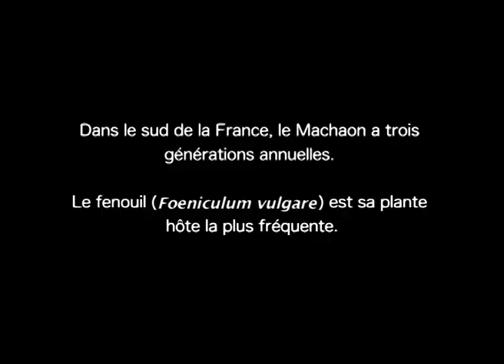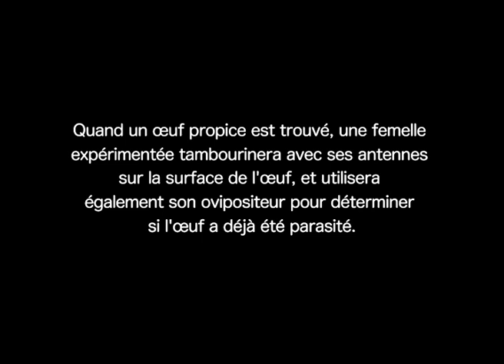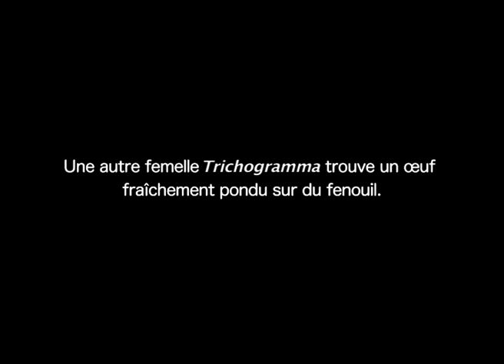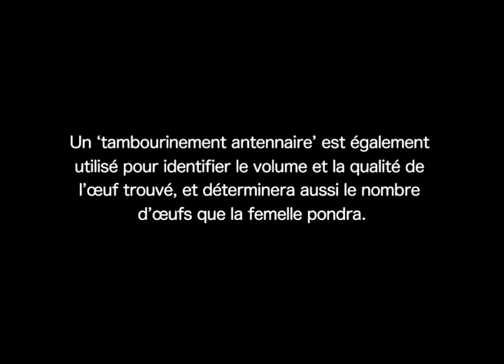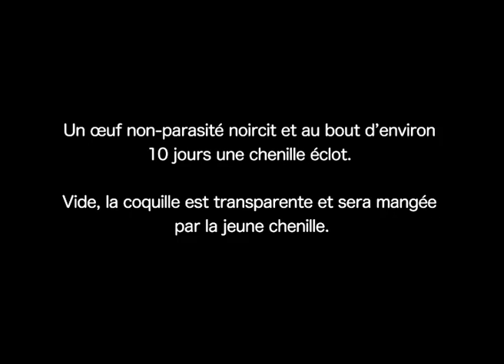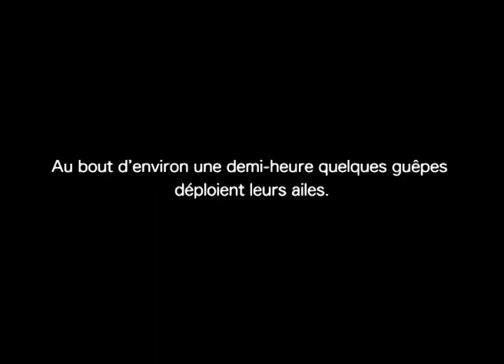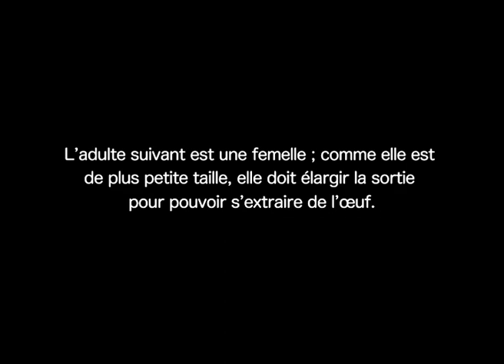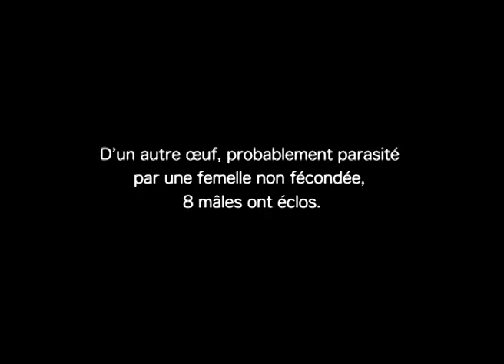Trichogrammatidae : Trichogramma gicai parasite des oeufs de Papilio machaon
Trichogramma gicai (Pintureau & Stefanescu, 2000) est une espèce d'hyménoptère parasitoïde oophage de la superfamille des Chalcidoidea et de la famille des Trichogrammatidae. Les différentes espèces de trichogrammes comptent parmi les guêpes les plus petites et parasitent les œufs de nombreux ordres d’insectes (en particulier les Lepidoptères).

Jusqu’en 2014, Trichogramma gicai, était connu qu’Espagne (et Madère) et depuis une nouvelle espèce en France.
Sur la péninsule Ibérique, T. gicai à été trouvé dans les œufs de Iphiclides podalirius et de Noctuidae Mamestra brassicae (Linné, 1775). A Madère T. gicai à été trouvé chez les papillons endémiques Pararge xiphia (Fabricius, 1775) et P. aegeria (Linné, 1758) (Gibbs et al., 2004). L'oeuf de P.machaon est un nouvel hôte pour T.gicai.

Identification Dr. Andrew Polaszek
Project TriPTIC Dr. Jean-Yves Rasplus

Gibbs, M., Broad G.R. & Polaszek, A. (2004) - Trichogramma gicai Pintureau & Stefanescu, 2000 (Hymenoptera: Chalcidoidea: Trichogrammatidae) reared as an egg parasitoid of the Madeiran endemic butterfly, Pararge xiphia (Lepidoptera: Satyridae) - Bocagiana, Museu Municipal do Funchal (Historia Natural) 214.

Pintureau, B., Stefanescu, C. & Kenis, M. (2000) - Two new European species of Trichogramma (Hymenoptera: Trichogrammatidae). Annales de la Société Entomologique de France, 36: 417-422.

Pour plus d'information visitez le site web Filming VarWild